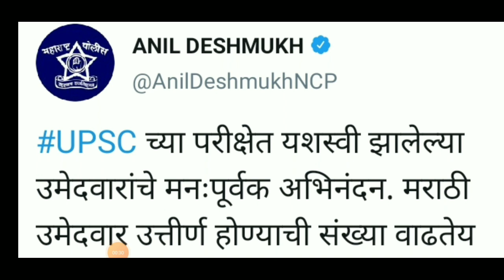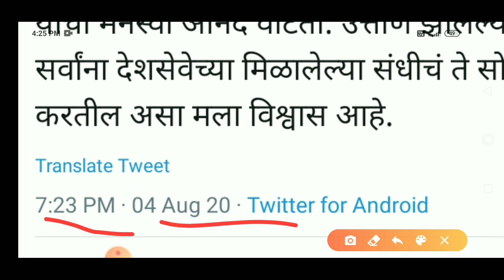मराठी उमेदवार उत्तीर्ण होण्याची संख्या वाढत आहे good news 😀😀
नमस्कार मित्रांनो या विडियो मध्ये good news आहे विडियो पहा- 👆